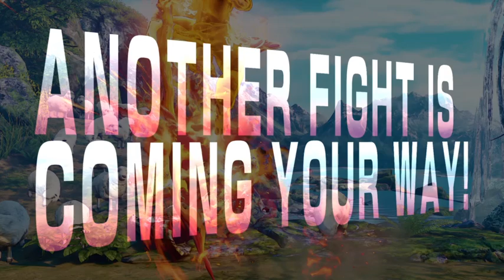SFV BETA (Part 1)